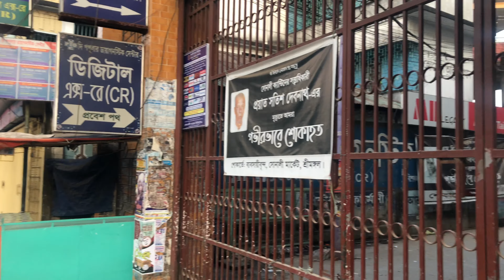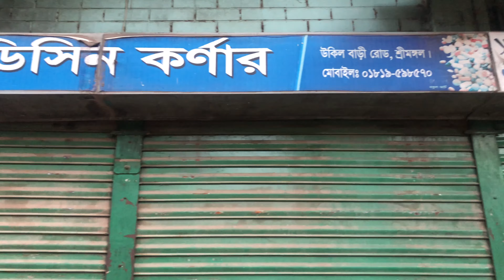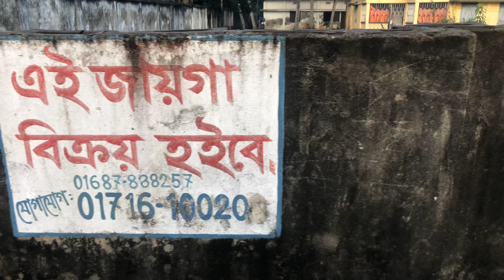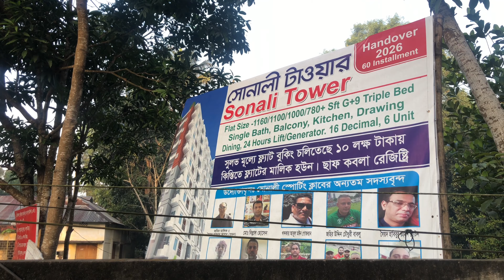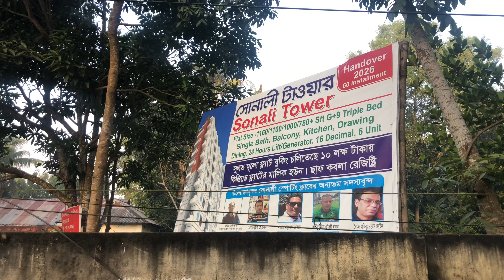Bangladesh vlog prt 2/ walking tour of Srimaongal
In this video I will give a  tour of Srimongal town in early morning.  I hope you will enjoy this video.

I will be uploading many more videos of my Bengali garden and updating my Shokher Bagan series. Click on the bell icon to be notified whenever I upload a new video.